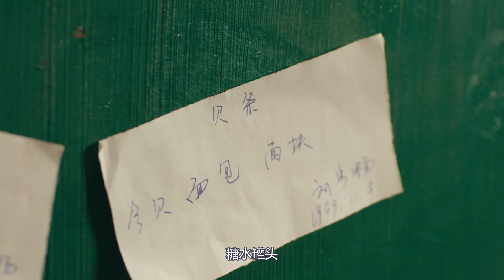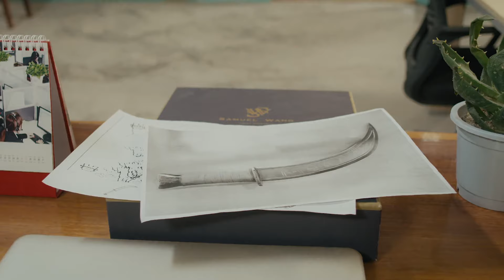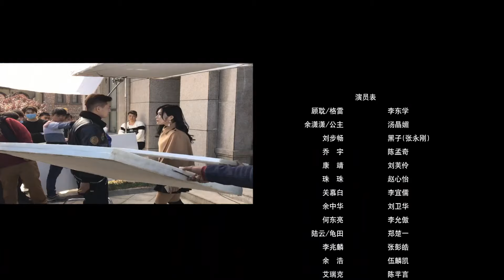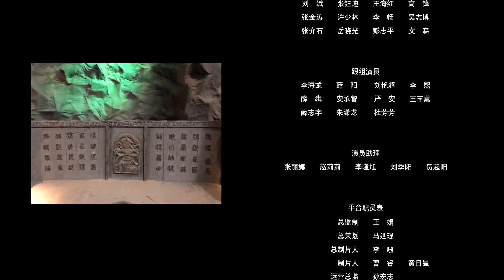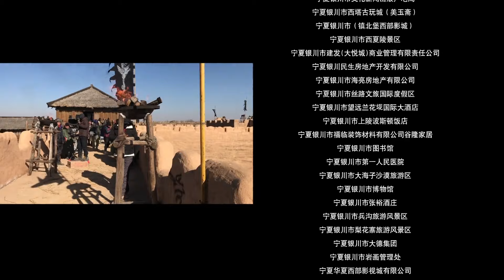🔥《塞上迷情》05丨夺宝小队秘境探宝破宝藏迷局丨#秘境 kungfu 悬疑丨李东学 黑子 汤晶媚 陈孟奇【捷成华视悬疑剧场】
该剧讲述孤儿顾耽、何东亮因师父刘步畅被绑架，为解救师父而被迫盗取西夏古物妙音鸟，而安保队队长乔宇和负责妙音鸟理赔的调查员余潇潇也阴差阳错卷入这起盗宝案，三人联手揭开国际盗墓团伙的一起惊天夺宝阴谋的故事。

导演: 聂军 / 王曦 / 王梦
编剧: 北辰 / 林仕微 / 王梦 / 王曦
主演: 李东学 / 黑子 / 汤晶媚 / 陈孟奇
集数: 20